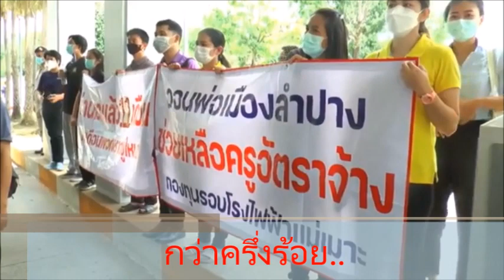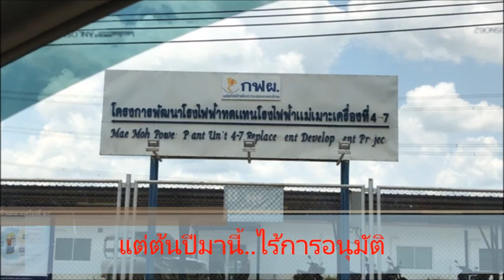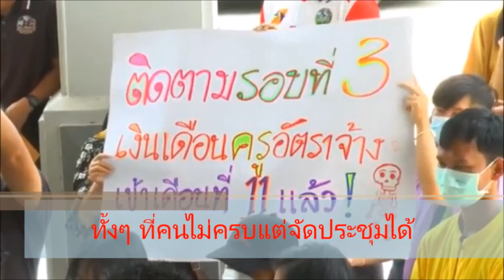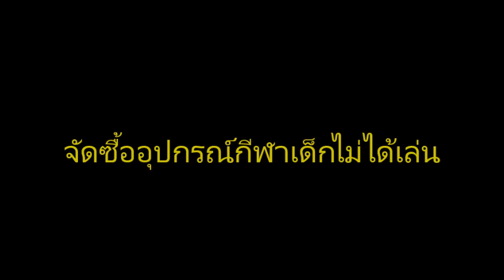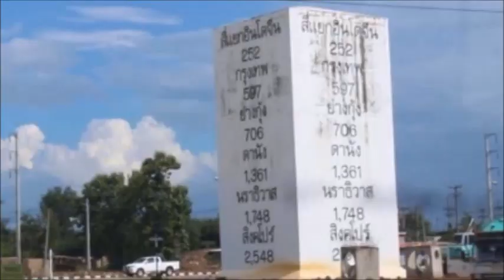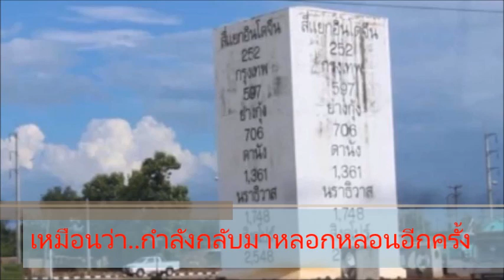ผู้ว่าฯ หมูป่า ทิ้งบอมบ์! 20 ปี กองทุนโรงไฟฟ้าแม่เมาะ ส่อละเลงเละผิด กม.อื้อ : เรื่องเด่นทั่วไทย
“ผู้ว่าฯหมูป่า-ณรงค์ศักดิ์ โอสถธนากร” ทิ้งบอมบ์ตูมใหญ่ก่อนย้าย..ระบุเงินกองทุนโรงไฟฟ้า ปีละ 1,000 กว่าล้าน 20 ปีกว่า 20,000 ล้านบาท ส่อละเลงกันเละ บางเรื่องสุ่มเสี่ยงผิดกฎหมาย ระบุแม้แต่ครูอัตราจ้าง ทั้งไร้โครงการ-จ้างเดือนละ 15,000 บาท บางคนได้แค่ 9,000 บาท แถมรับปากสอนไปก่อนค่อยเซ็นย้อนหลังให้ จัดซื้ออุปกรณ์กีฬาเด็กไม่ได้เล่น ตู้ยา-ปั๊มน้ำ ฯลฯ จัดซื้อแพงกว่าราคาจริง